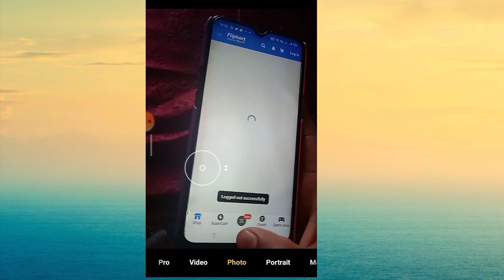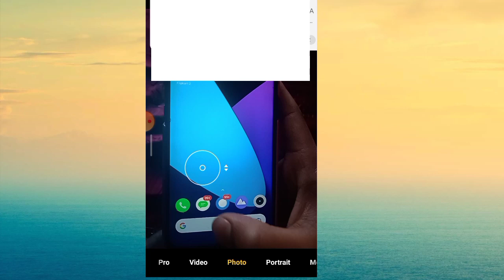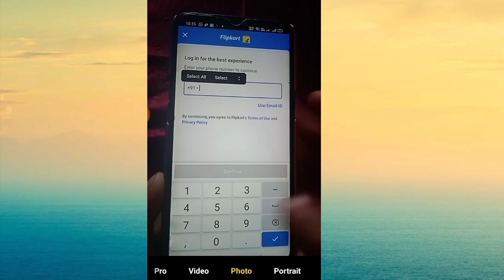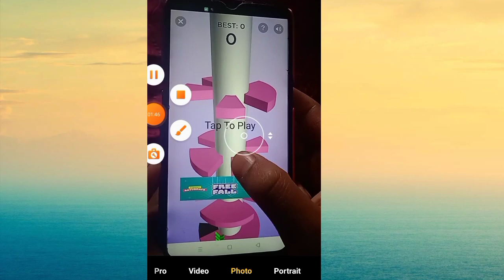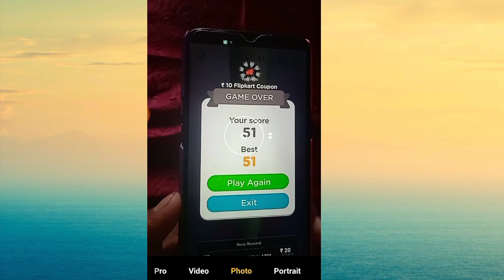Flipkart Saturday Game Banner not Showing problem solved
Flipkart Saturday
Flipkart Saturday Game
Flipkart free fall banner not showing
Flipkart free fall banner not showing problem solved

Flipkart Banner
Flipkart free fall game
Flipkart Saturday Game Direct link